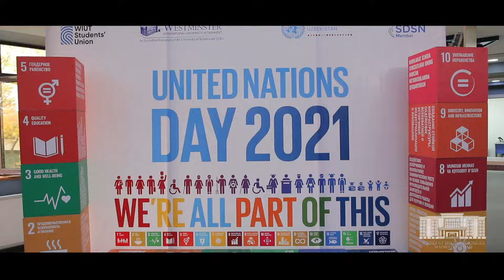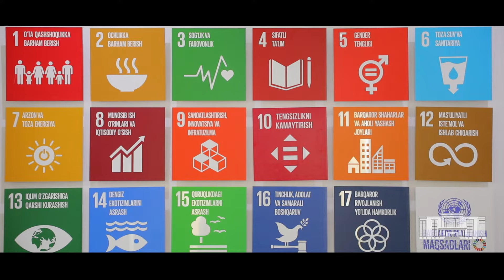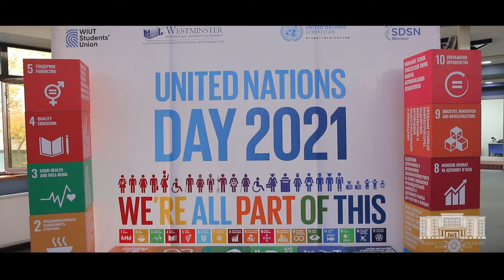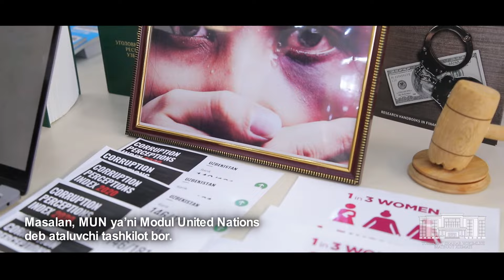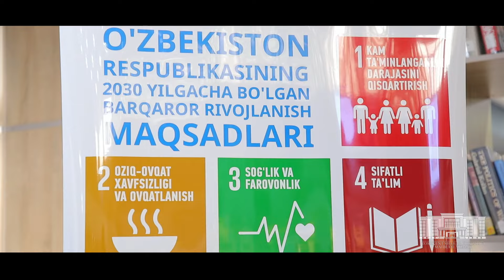Бирлашган Миллатлар Ташкилоти куни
24 октябрь куни бутун дунёда Бирлашган Миллатлар Ташкилоти куни нишонланади. Бу сана БМТ Низоми кучга кириши муносабати билан ташкилотнинг Бош Ассамблеяси томонидан 1947 йилда таъсис этилган.

Ҳозирда дунёнинг 193 та давлати БМТ аъзоси саналади, шу жумладан, Ўзбекистон ҳам.

Пойтахтимизда БМТнинг 76 йиллиги қандай нишонлангани ҳақида репортажимизда ҳикоя қиламиз.

24 октября во всём мире отмечается День Организации Объединенных Наций, учрежденный Генеральной Ассамблей ООН в 1947 году и приуроченный к годовщине вступления в силу Устава ООН.

В настоящее время членами ООН являются 193 государства мира, среди которых есть и Узбекистан.

О том, как отметили 76-летие ООН в столице — в нашем репортаже.